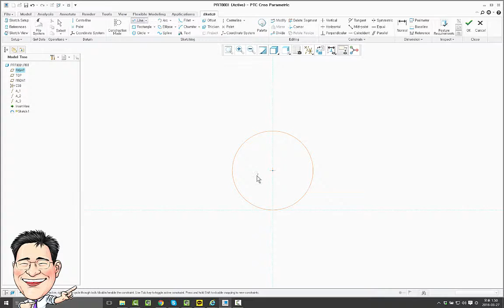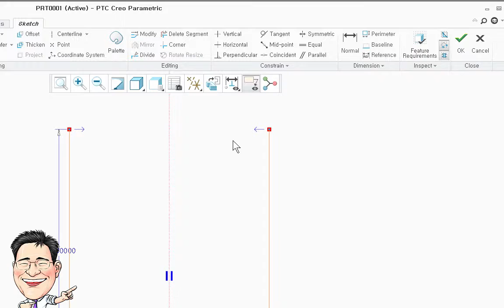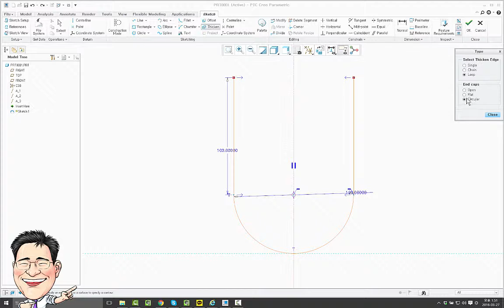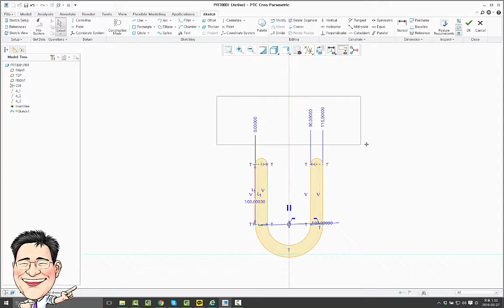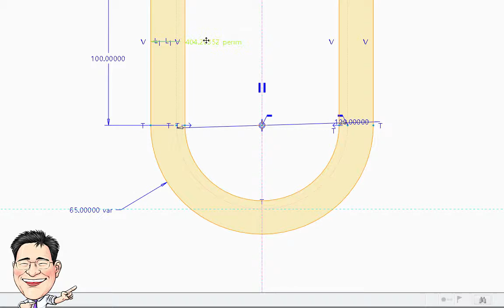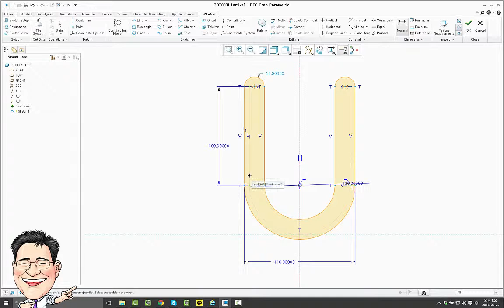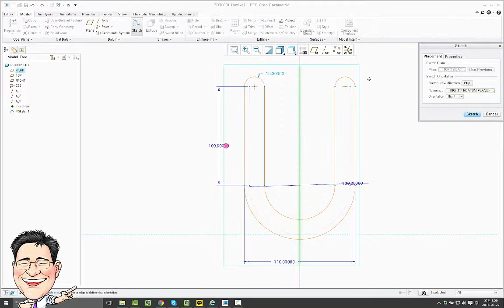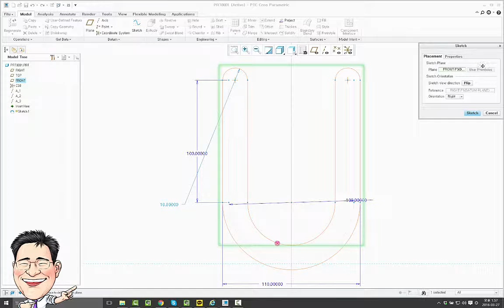20160327 재영아빠와 함께하는 Creo 3.0 상 - Sketch#08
2016/03/27
재영아빠와 함께하는 Creo 3.0 상권의 스케치 chapter 프로젝트